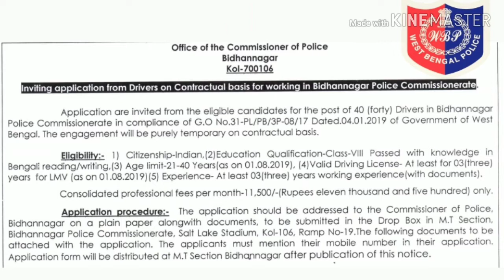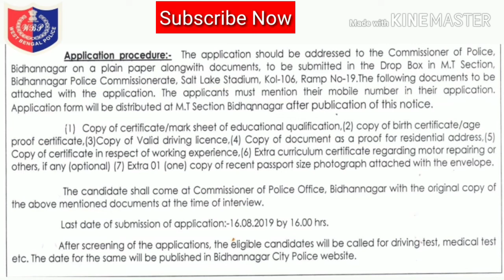WB Police এ নিয়োগ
WB Police Recruitment